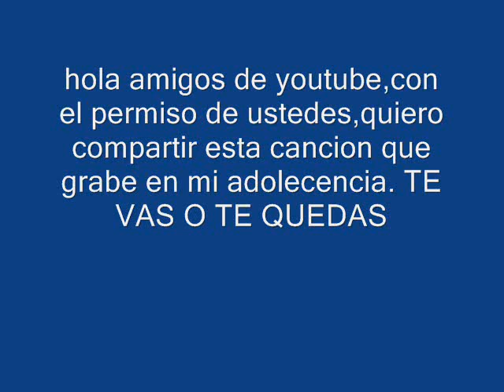TE VAS O TE QUEDAS ...jesus hernandez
cancion ,TE VAS O TE QUEDAS...amigos ,,en esta ocasion quise compartir esta cancion que grabe   a la edad de 14 anos, perdon ,por la calidad del sonido ,pero fue algo casero,solo quise tener recuerdos de mi adolecencia .saludos  y que esten bien